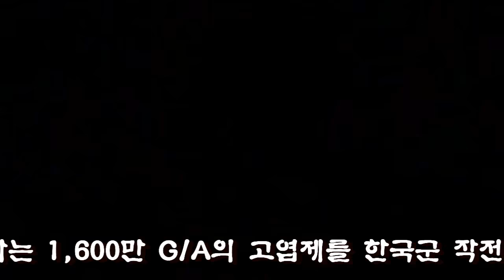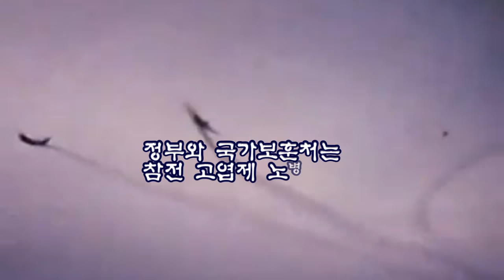AGENT-ORANGE 고엽제살포는 이렇게 되었다/편집 영상 김감독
편집에 도움이 됩니다

국가의 명령으로 월남전에 참전하여
작전중 고엽제 피폭으로 32만 참전전우들  중
2세포함 2020년  09월 30일 현재138,747명이
투병 하고 있으며
대한민국 정부와 국가보훈처는  후유의증
등급을 폐지하여 명예회복을 촉구 하는 바이다.